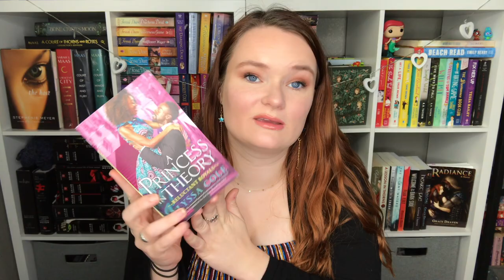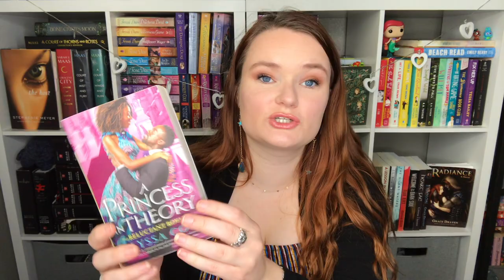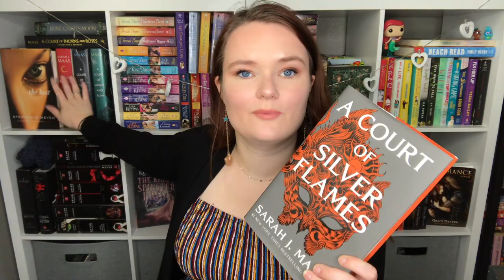February Wrap Up✨💕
Hi yall!!❤️Here we have all of the books that I read last month in February! Please let me know if you have read any of these books, or if you plan to!

xoxo Averie💕